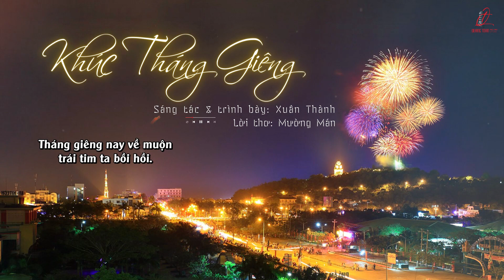Khúc Tháng Giêng | Sáng tác & trình bày: Xuân Thành - Thơ Mường Mán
Bài Hát: Khúc Tháng Giêng
Sáng Tác & trình bày:  Xuân Thành
Thơ : Mường Mán
Hòa Âm: Limka
Mix&Master : Quang Toàn Studio - Thu Âm Xứ Nẫu

Đó là động lực để Toàn tiếp tục thực hiện các sản phẩm âm nhạc tiếp theo

© Bản quyền thuộc về Quang Toàn Official
© Copyright by Quang Toàn Official ☞ Do not Reup

Lyric: